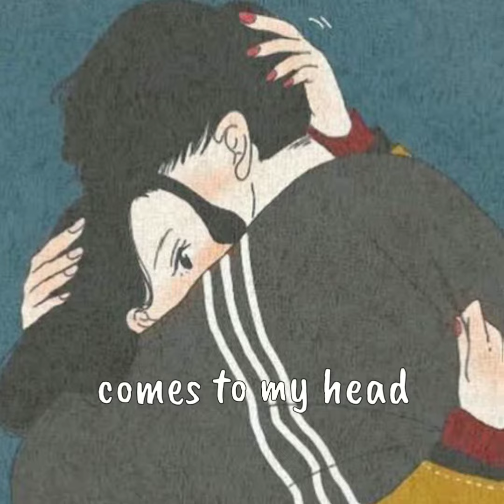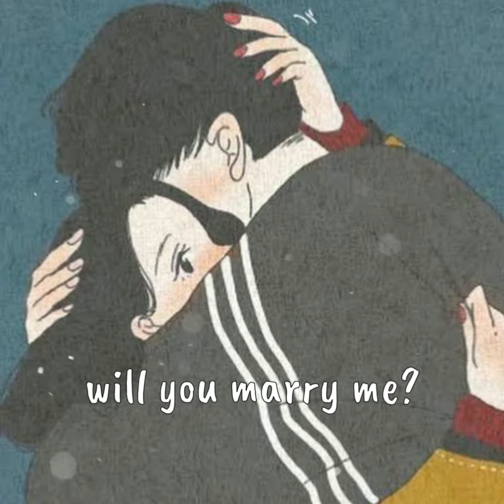Jason derulo - Marry me (slowed)